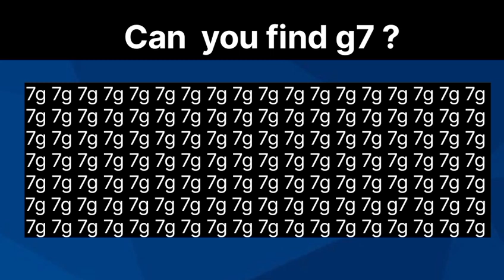Can you find"g7"